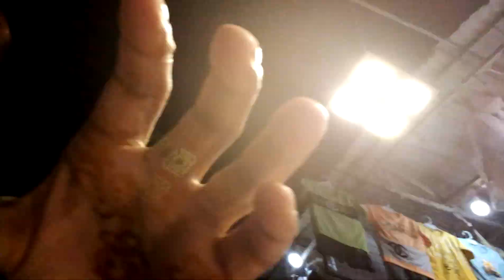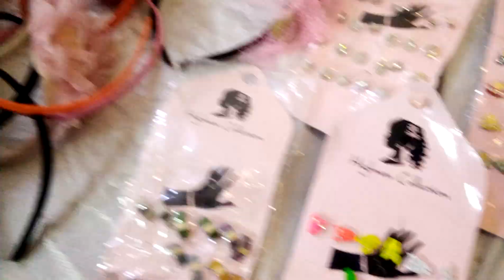Chand Raat Ki Ronakain Video 1